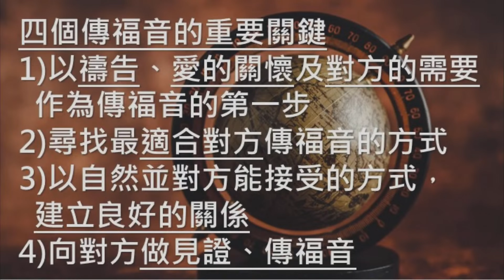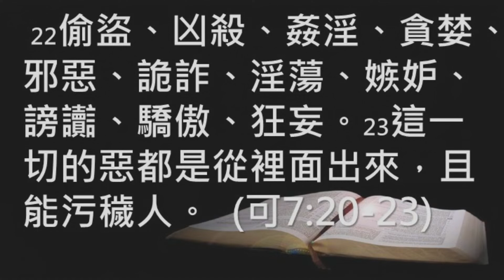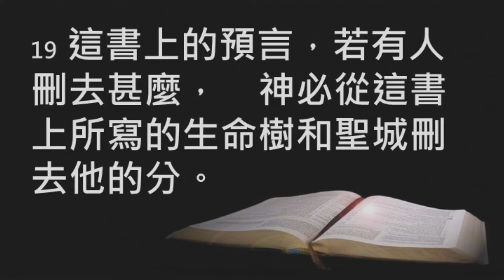【中壢教會】陳克安牧師 - 主耶穌啊,我願你來!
2022年11月27日台灣基督長老教會中壢教會華語禮拜證道錄影